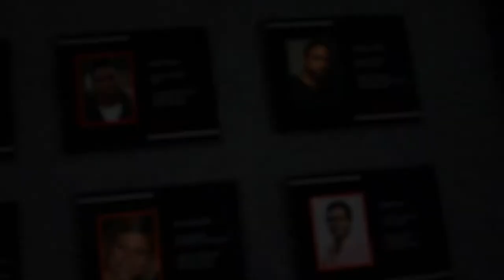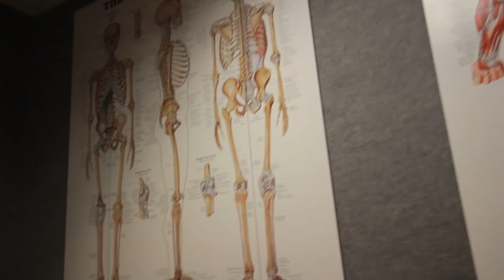Living Arts Commercial _ Class Assignment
Another Commercial I was asked to do for a class assignment
Welcome to Lady Bug Film Productions! Where my skits, short films, as well as movie, music and tv show reviews will be! Check out New Film, Product and Book reviews every Wednesday!

My gear:
Vlogging Camera
Oylmpus TG-5 Waterproof point and shoot
Tripod:
Joby Gorilla Tripod
Camera:
Sound Recoder:
Mic:
TAKSTAR SGC-598 Interview Microphone for Nikon/Canon Camera/DV Camcorder